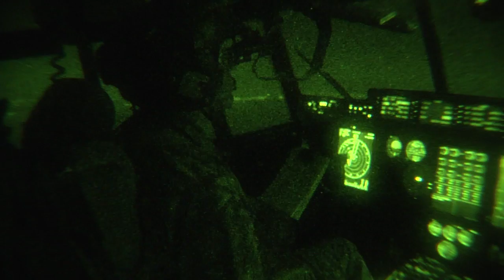UK aid drop to help the displaced people on Mount Sinjar, Iraq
Footage of a successful humanitarian aid drop from Royal Air Force Hercules transport aircraft to the displaced people on Mount Sinjar, Iraq.

DFID and the Royal Air Force have carried out another successful air drop of humanitarian aid into Iraq.

Film: Crown Copyright/MoD